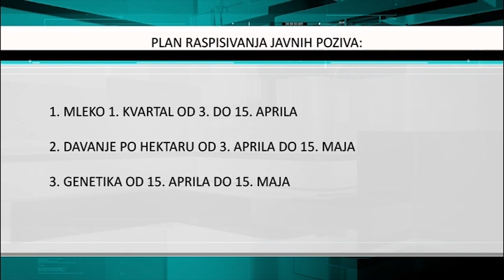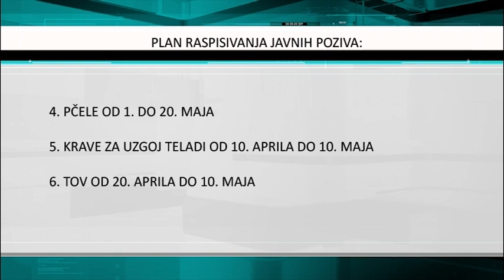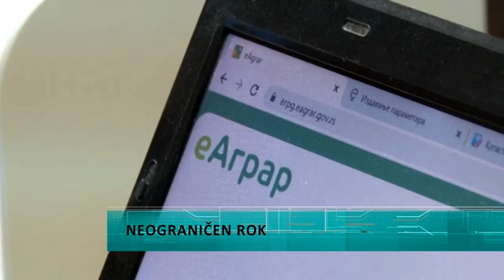Neograničen rok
Novina za registraciju poljoprivrednih gazdinstava na platformu e agrar je da krajnji rok ne postoji . Poljprivredni proizvođači su u prilici da prijavu i obnovu statusa gazdinstva odradite sve do trenutka podnošenja zahteva za željenu subvenciju.